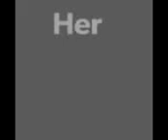August 24, 2019